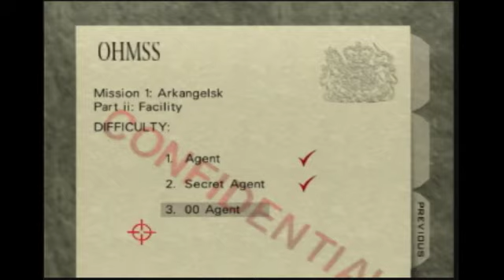Idiot Henry Plays: Goldeneye 007 Episode 2.2